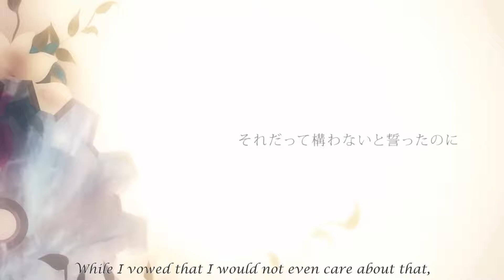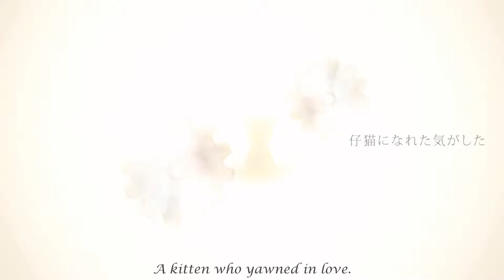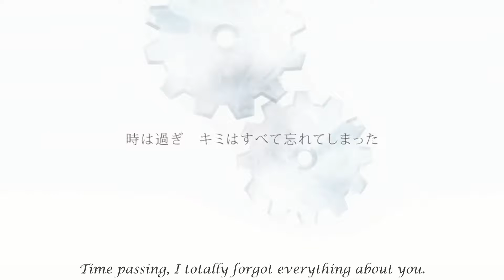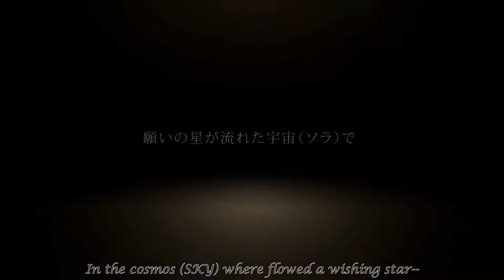【2013-03-14 | Akagami (music)】 黒猫 (Black Cat)- GUMI/ Raptor(illust)/ AO(video)/ 赤髪(music)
PRODUCER'S COMMENT:
The story of a cat who was a human until the other day.

ABOUT PRODUCER:
The creator who made his Vocaloid debut with "Loto" in 2011.
His Vocaloids are Hatsune Miku, GUMI, IA, and COCOROBO so far.
On March 20, 2013, he made his major debut from Yamaha's official Vocaloid label "VOCALOID RECORDS".
2011年に「Loto」でボカロデビューした作り手。
使用ボカロは今のところ初音ミク・GUMI・IA・COCOROBO。
2013年3月20日、Yamaha公式ボカロ専門レーベルの「VOCALOID RECORDS」より、メジャー・デビュー。

WORKS: (Upload date)
1. "Loto" (Miku) (Sep.13.2011)
2. "StarCrew" (GUMI) (Feb.07.2012)
3. "Dive Drop" (GUMI) (Sep.12.2012)
4. "Kuro Neko" (GUMI) (Mar.14.2013)
5. "Leave" (GUMI) (Jun.26.2013)
6. "Carry On" (GUMI) (Aug.30.2013)
7. "Time Distortion" (GUMI) (Jan.31.2014)
8. "Kanou Sekai Ron" (GUMI) (Mar.26.2014)
9. "Toomawari" (IA) (Sep.18.2014)